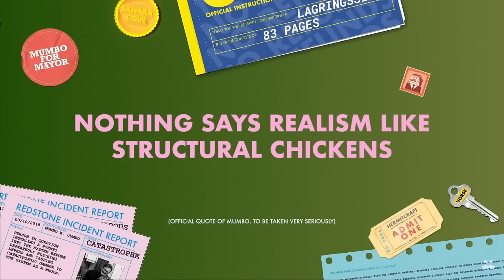HermitCraft Season 10 MORE Out Of Context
The Hermits seem to always make some of the weirdest and funniest out of context moments, especially in Season 10.

Timestamps:
0:00 YAY MORE HERMITCRAFT CONTENT
0:10 I Think I Might Subscribe
0:20 This Guy Is Awesome I Should Sub
0:30 I'm Joking You Don't Have To Sub
0:40 only a loser wouldn't sub
0:50 YAY MORE HERMITCRAFT CONTENT
12:44 Aww it's almost over
12:54 WHAT"S THIS ANOTHER VIDEO